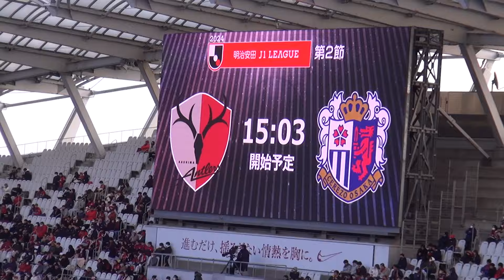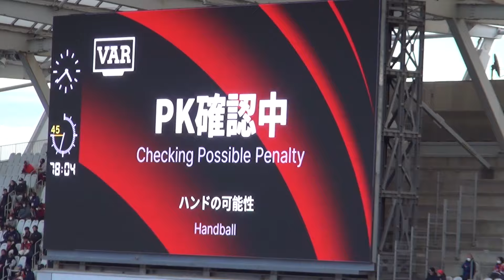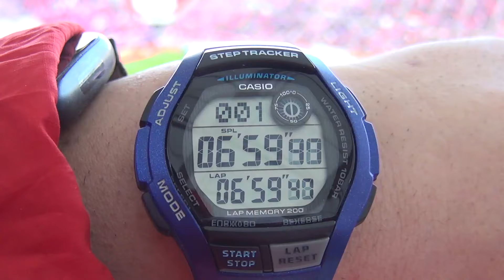12分48秒のダイジェスト | 2024J1第2節 鹿島アントラーズ 1-1 セレッソ大阪 | Kashima Antlers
手持ちの動画をダイジェストにまとめました

関連動画
【鹿島アントラーズ×セレッソ大阪｜ハイライト】2024明治安田J1リーグ第2節 | 2024シーズン｜Jリーグ
【公式】ハイライト：鹿島アントラーズvsセレッソ大阪 明治安田Ｊ１リーグ 第2節 2024/3/2